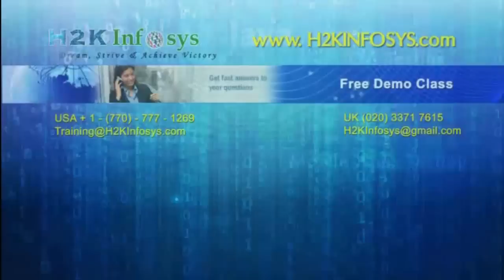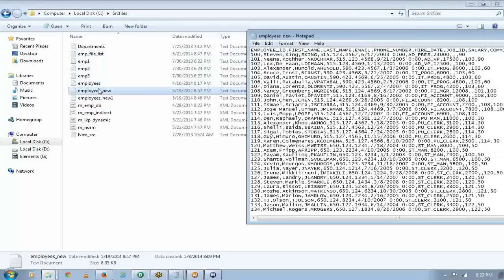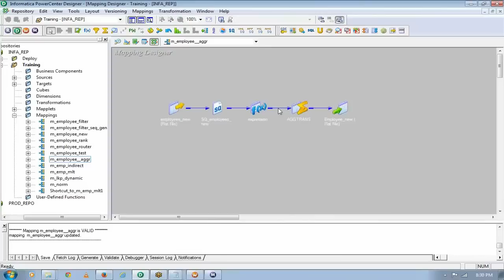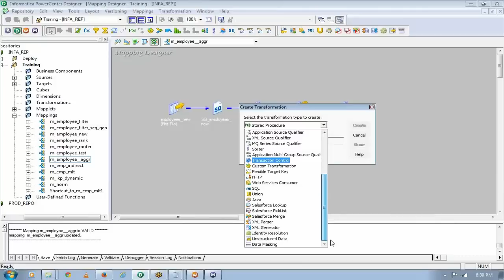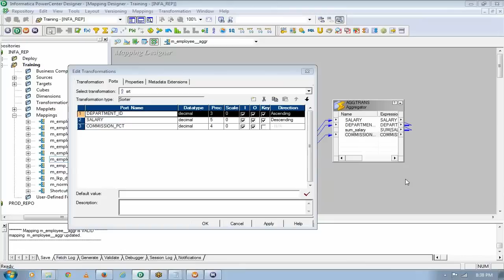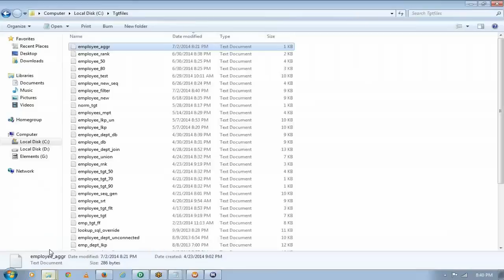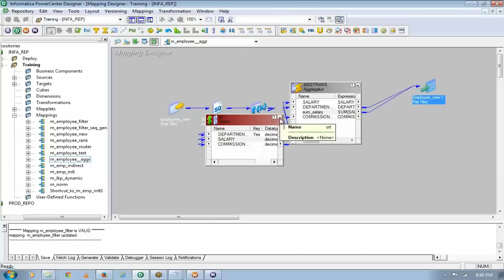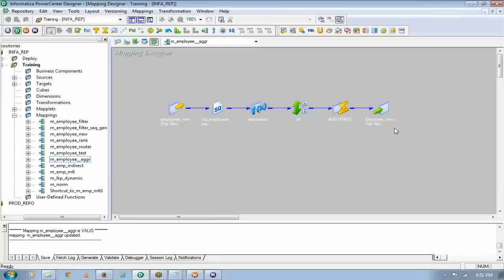Informatica Tutorial for Beginner part 1 | Scenario Based Informatica Interview Questions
What is Informatica?
Informatica is a data integration software solution that comes with various features and tools that help maintain and create complex data warehouses. It has various capabilities like ETL, data masking, data mapping etc.

Its main component, the Infomatica PowerCenter helps transform data into various formats.

Concepts like Data transformation, data mapping, workflows, data flow between different sources and targets, normalization, slowly changing dimensions, tasks & scheduling are the core of Informatica.